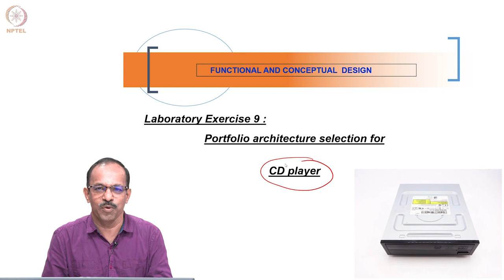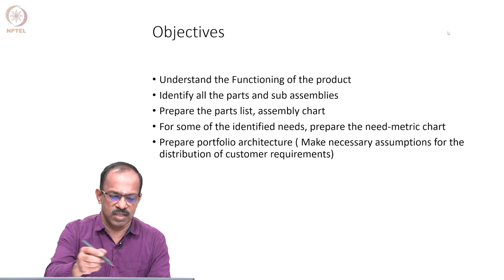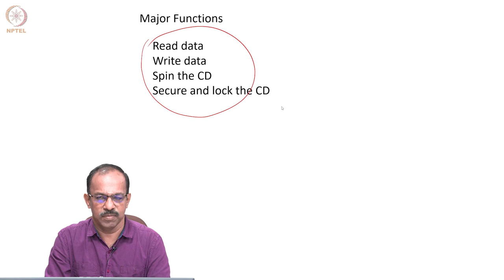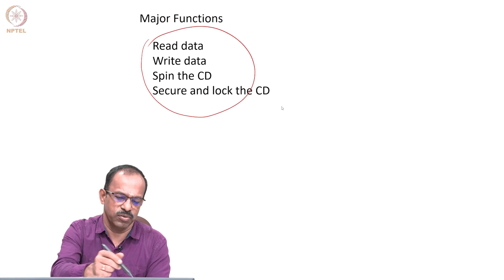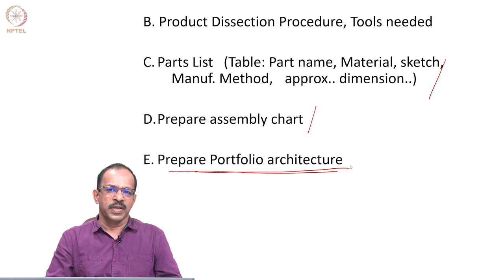Laboratory Exercise - 9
Prof. T. Asokan
Department of Engineering Design
IIT Madras